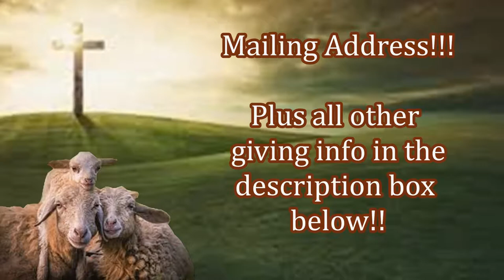Bibles & Aid Distributed For Free In Pakistan!